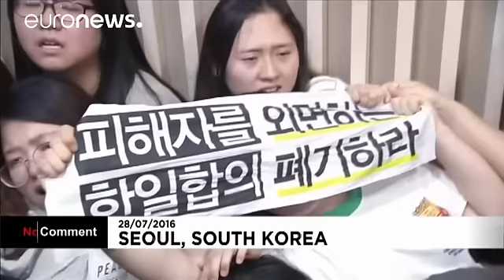Protests over South Korea's 'comfort women' deal with Japan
Student protesters in South Korea show their anger over a Japanese government-funded foundation to support "comfort women" - females who were forced to work in Japan's wartime brothels.

Nealry two dozen college students held the protest moments before the start of a news conference tied to the official launch of the foundation.

Up to 200,000 women are estimated to have been forced to be sex slaves for Japanese soldiers during WW2, many of them Korean.